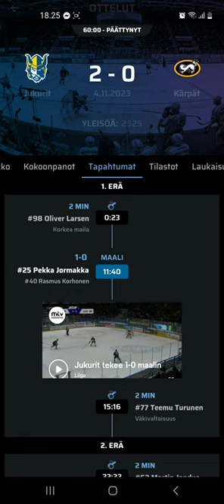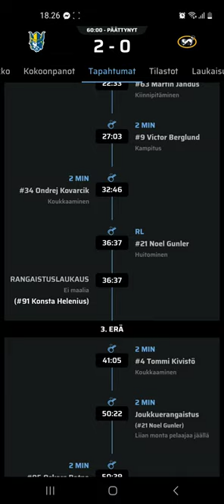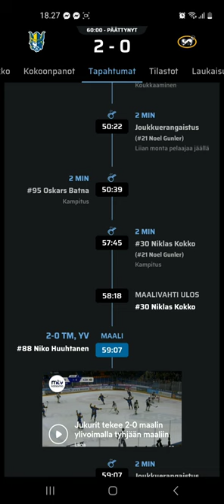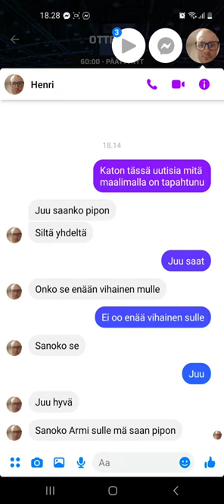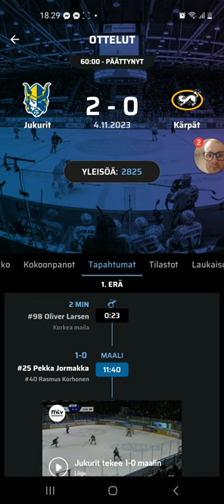liiga.kausi 2023 2024 jukurit kärpät jälkipyykit